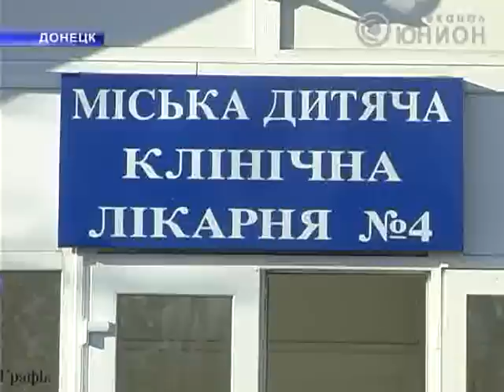В петровском районе